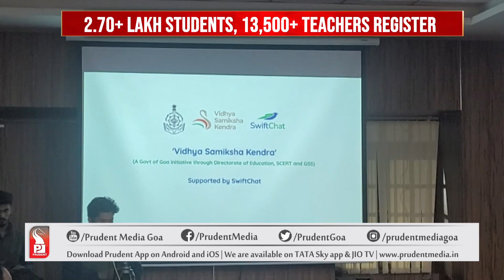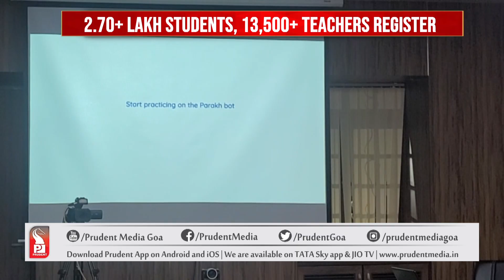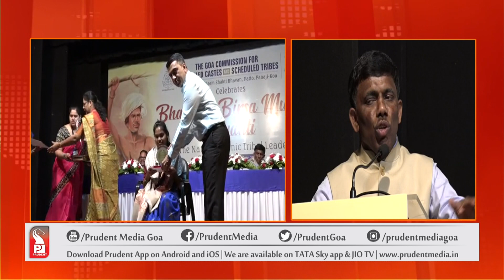GOA MID-DAY NEWS AT NOON | Prudent Media Goa